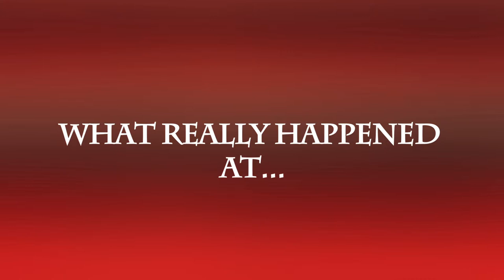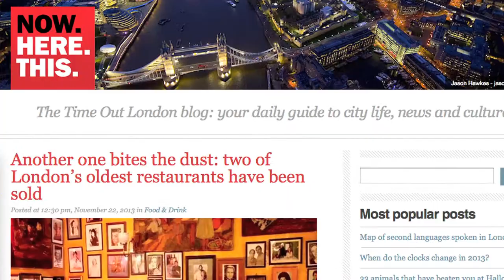The Gay Hussar